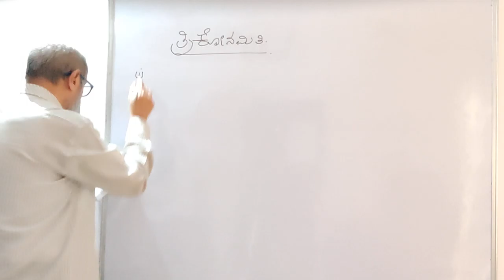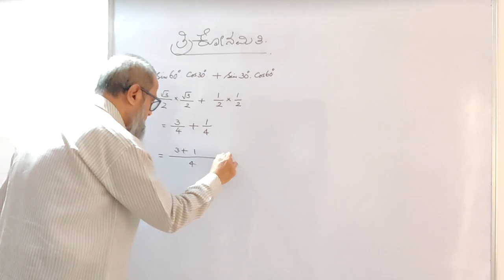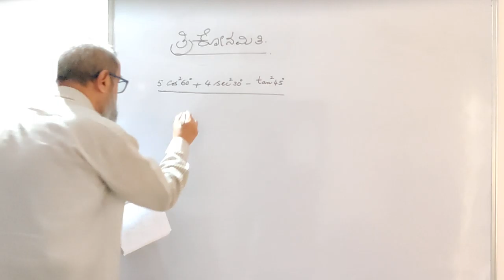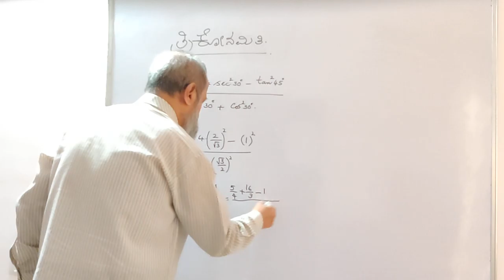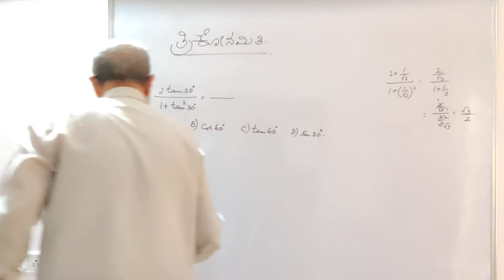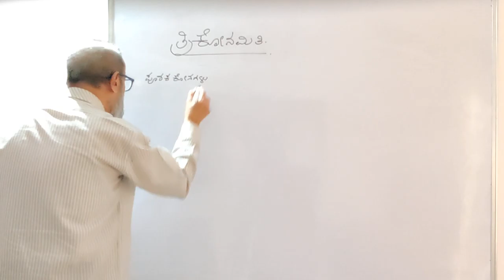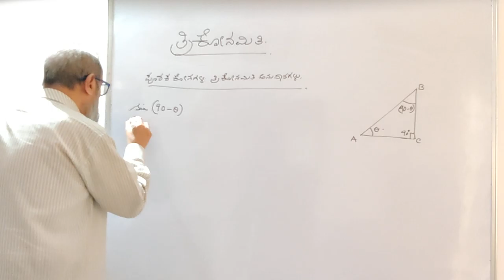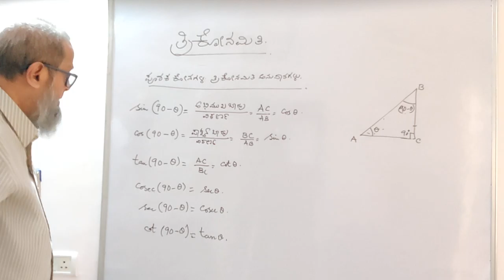ತ್ರಿಕೋನಮಿತಿ ೧೦ನೇ ತರಗತಿ | ಭಾಗ ೪